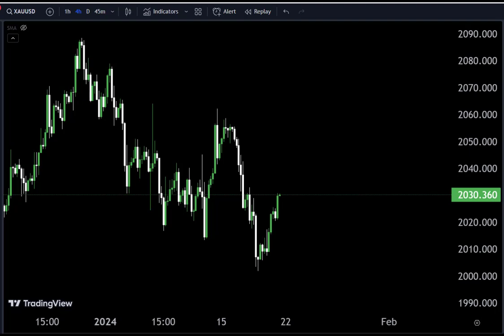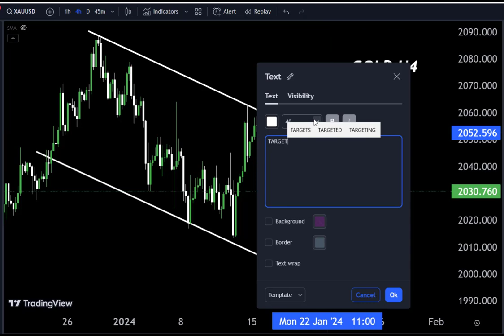GOLD Today forecast, Technical Analysis/My Strategy 😎Make money 🤑💰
GOLD with OBO - Where Speed Meets Precision! 🚀💨 Execute Faster, Trade Smarter. Join us for the Fast Lane to Forex Success!